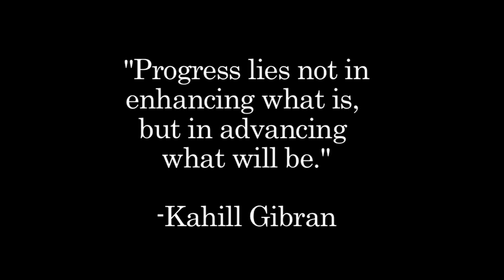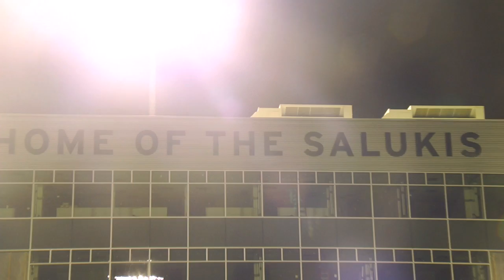Illuminating Saluki Stadium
The lights at Saluki Stadium were turned on for the very first time at 9:00p.m. on Thursday, July 29th, 2010.